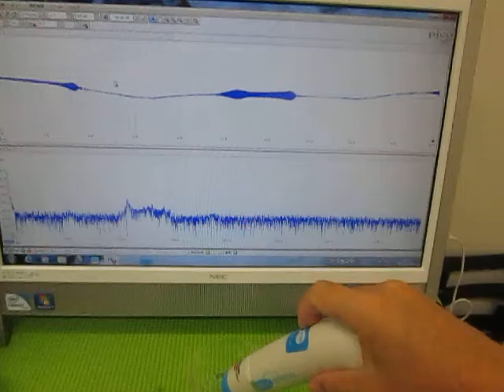オリジナル超音波プローブの「発振・制御」技術 （超音波システム研究所 ultrasonic-labo）